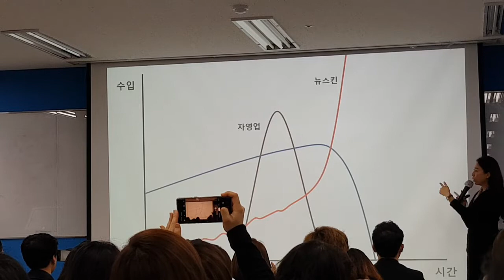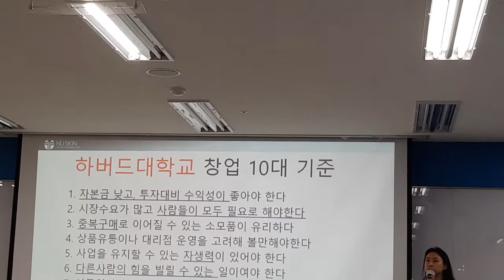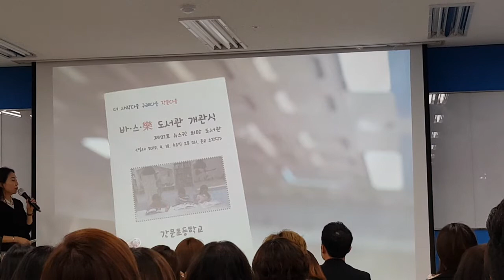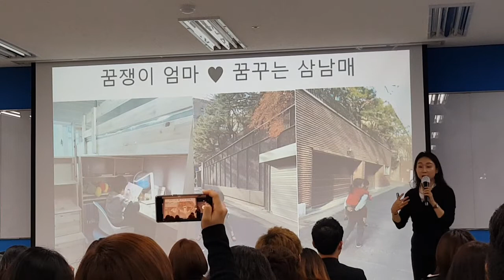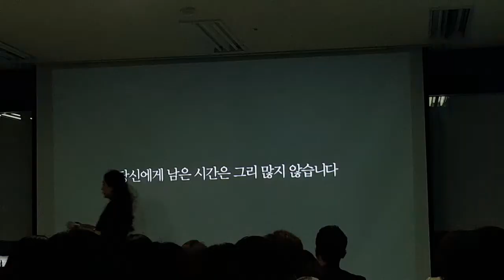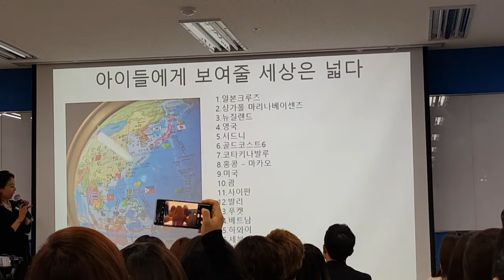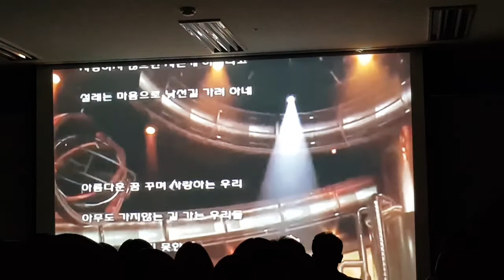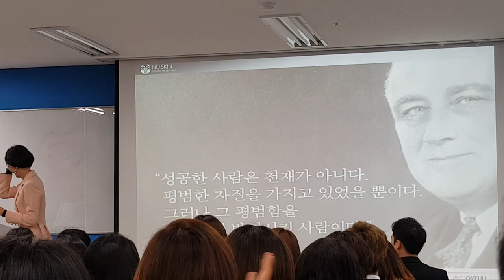뉴스킨 WINWIN 그룹 PA차지혜(서울) 지금이 타이밍! 3-3